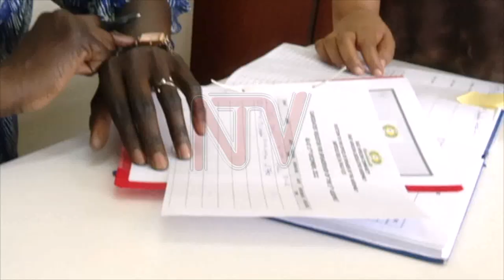EALA members to choose speaker from Burundi, South Sudan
The race for the speaker of the fifth East African Legislative Assembly has started today in Arusha Tanzania, with nominations drawn from Burundi and South Sudan. By this evening South Sudan had two candidates in the race. Jjingo Francis reports from Arusha Tanzania.